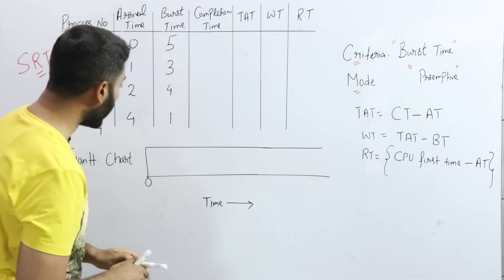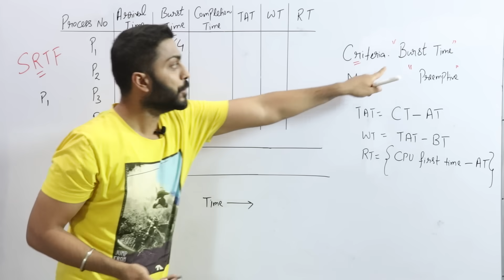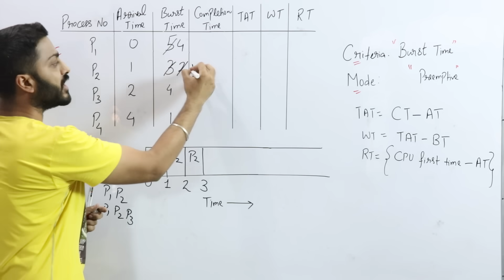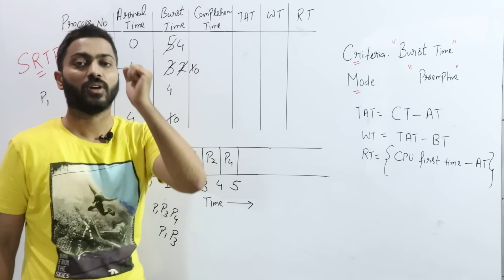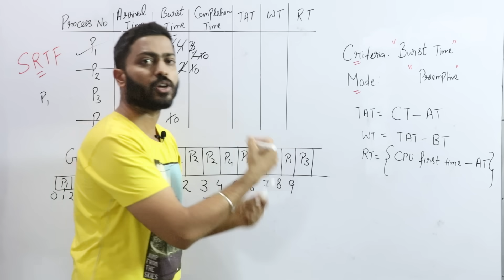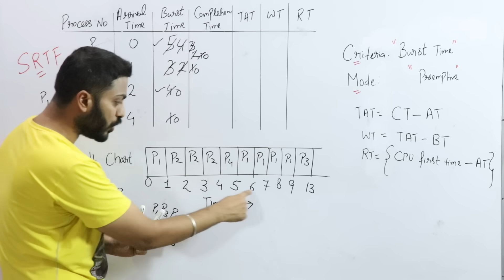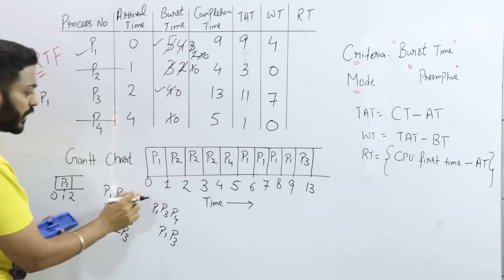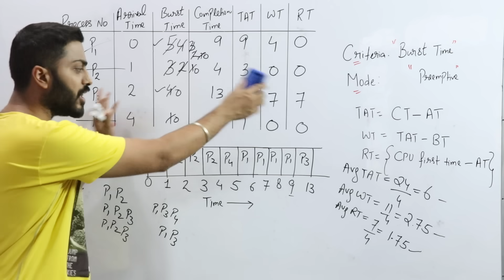L-2.5: Shortest Remaining Time First (SJF With Preemption) Scheduling Algorithm with Example | OS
in this video, Varun sir will break down the Shortest Remaining Time First (SRTF) aka Pre-emptive SJF in the most simple and engaging way possible. you’ll learn about Shortest Remaining Time First Scheduling, how SJF works with preemption and Turnaround Time, Waiting Time, and all you need to crack OS questions! Whether you're preparing for college exams, competitive coding, or just curious about how operating systems make decisions — this video is for YOU!